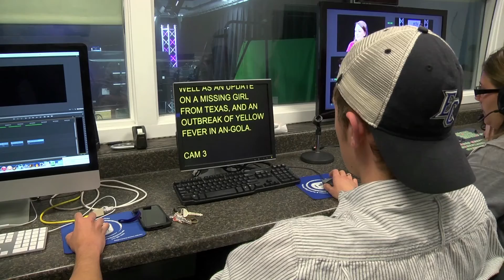ECTV - Communications Department